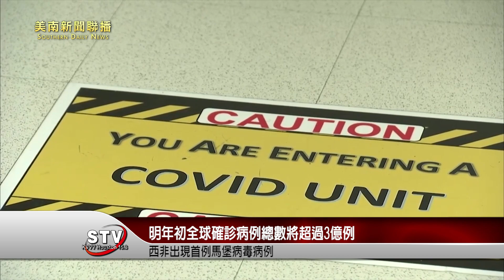世界衛生組織秘書長譚德塞今天表示，明年初全球確診病例總數將超過3億例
世衛（WHO）秘書長譚德塞（Tedros Adhanom Ghebreyesus）今天在日內瓦例行記者會上表示，全球累計病例達1億例後，僅花6個月，上週全球累計確診病例數已超過2億例，但「我們知道實際病例數更高」。